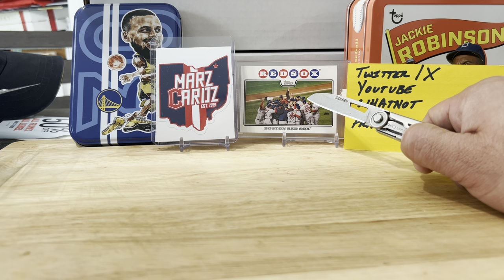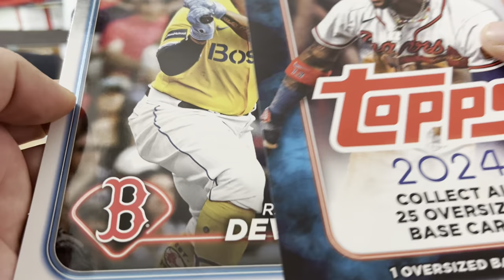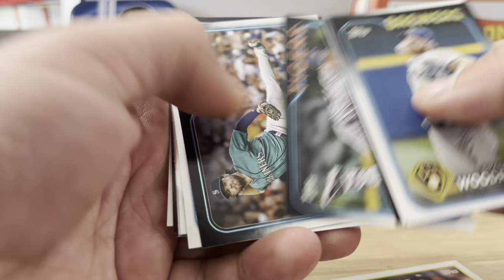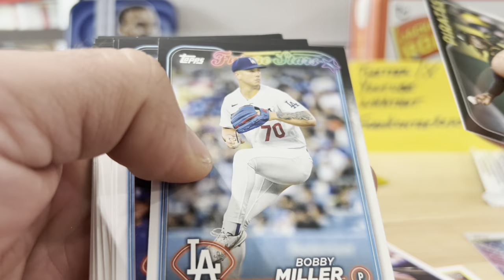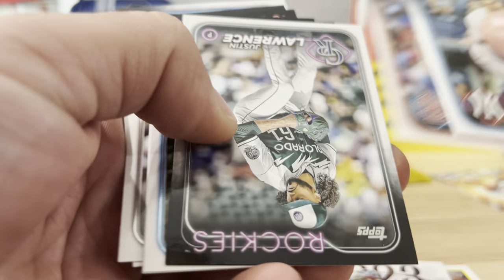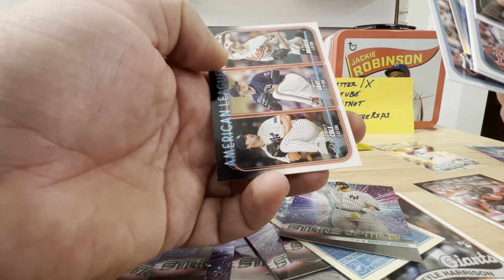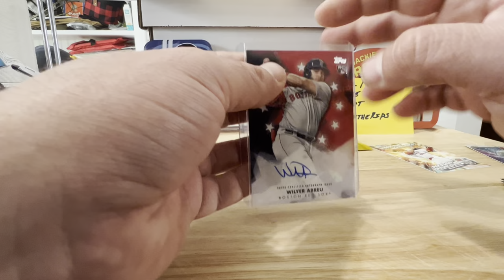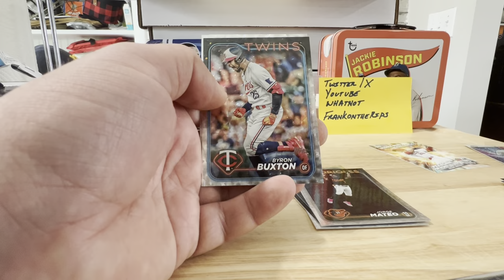Topps 2024 Series 1 Superbox!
Got 2 of these for buy one get one 1/2. 2024 Topps Series 1 Superbox!